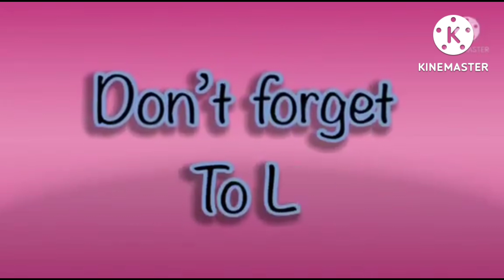Hickory Dickory Docks | Super Simple Song | BEST FX EFFECTS 2022 | Elephant Scene